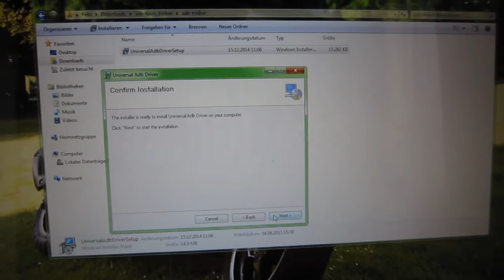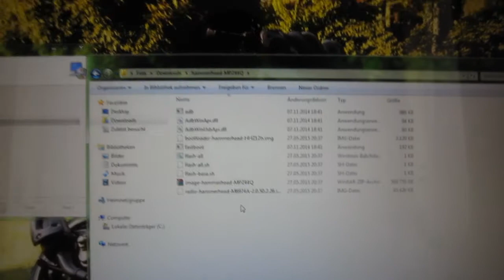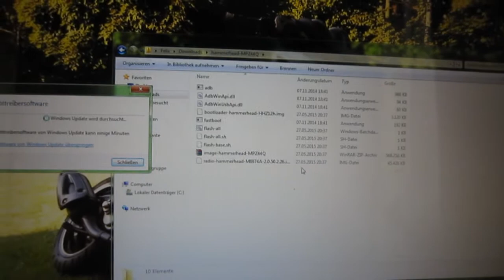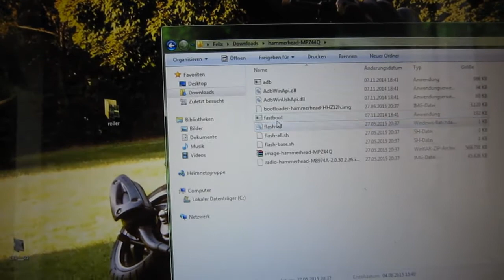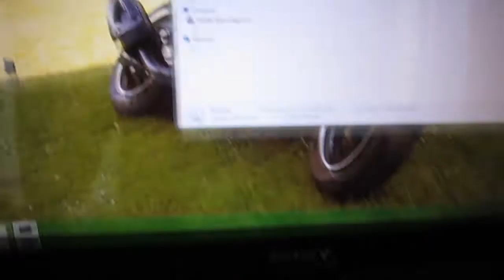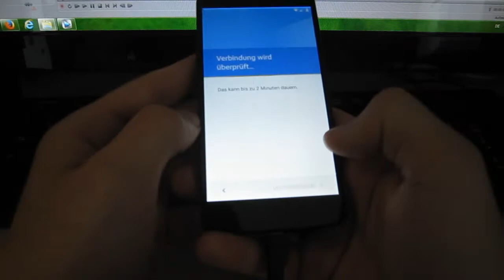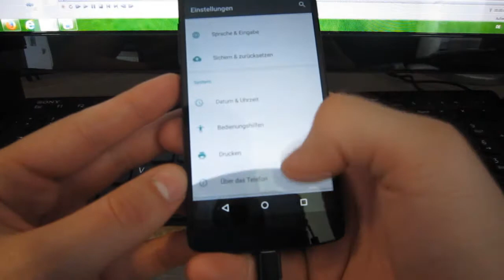How to Install Android 6.0 "M" Developer Preview on Nexus 5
--open--